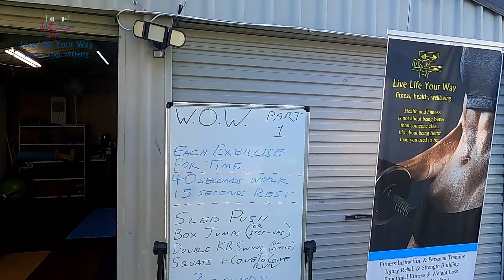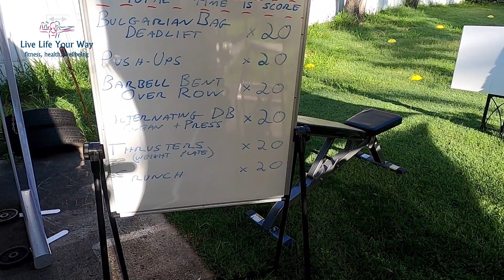Seas 2 EP 16 - Damian doing his WOW - gym workout vlog - Live Life Your Way - our antics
In this episode, we follow our client Damian through his Workout of the Week and see how he performs.

Check out some of our other exercise videos and our vlogs for some handy hints on how to keep fit.

Take the right path to a healthy new you.